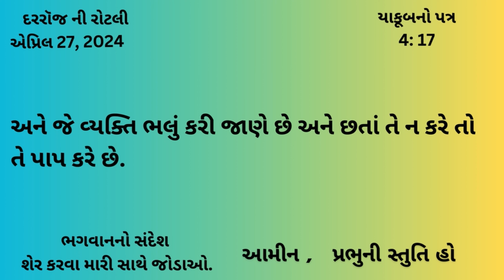એપ્રિલ 27, દરરૉજ ની રોટલી, Gujarati Bible Verses, Gujarati Vachan, 2024